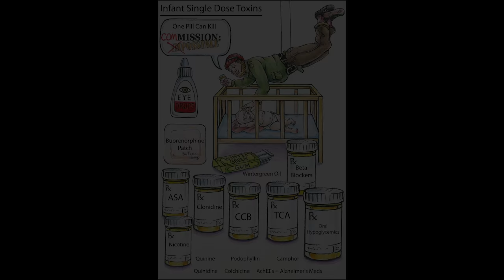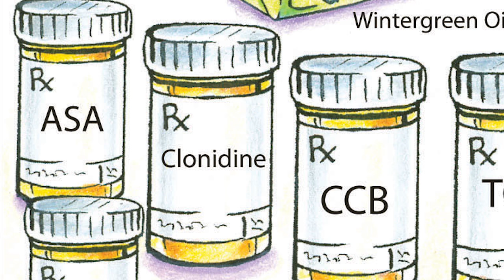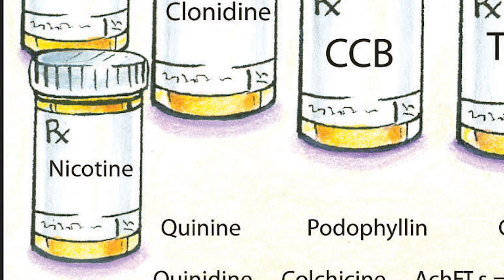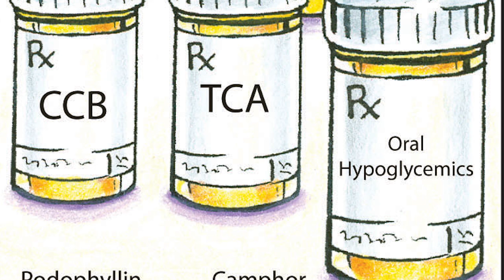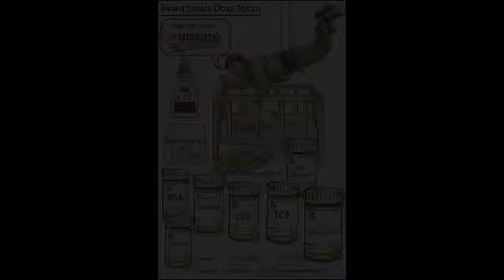Single Dose Infant Toxins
A five minute video lecture on those toxins wherein a single adult dose can be sufficient to cause serious toxicity and/or death in an infant.